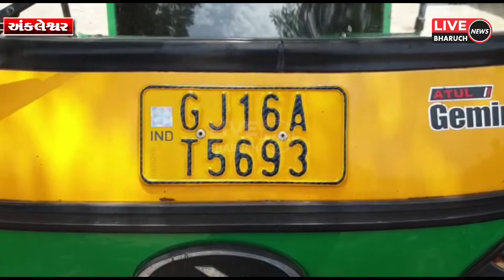અંકલેશ્વર માં પાઇપ લાઈન બાદ હવે પાણી ના કુલર માં દારૂ ની હેરાફેરી કરી રહ્યા છે